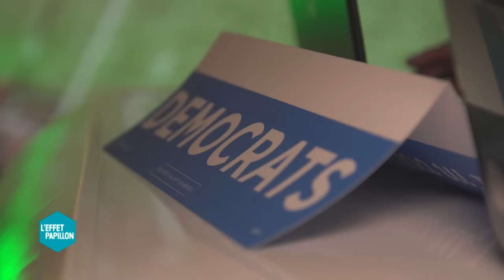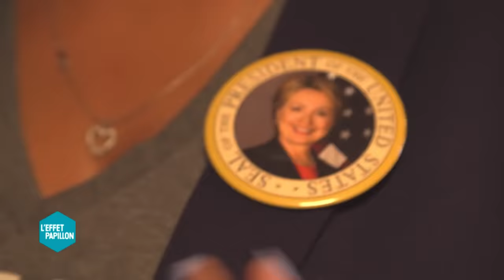BIENVENUE A CHICAGO - L'AMERIQUE BIEN PROFONDE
À 3 semaines de la présidentielle américaine, Nathalie Gros s’est rendue à Chicago, première escale de notre série L’AMERIQUE BIEN PROFONDE pour faire un bilan des années OBAMA. La ville d’adoption de Barack OBAMA affiche des statistiques qui font froid dans le dos, 60% de taux de chômage dans certains quartiers et la violence explose. Ces 9 derniers mois, Chicago enregistre plus de crimes que New-York et Los Angeles réunis, du jamais vu depuis 20 ans.  On dirait que le premier président noir des Etats-Unis a moins fait pour apaiser les tensions que ses prédécesseurs, Bill CLINTON en tête.